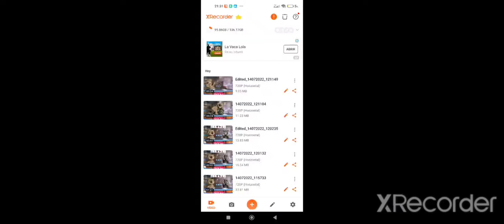14 de julio de 2022